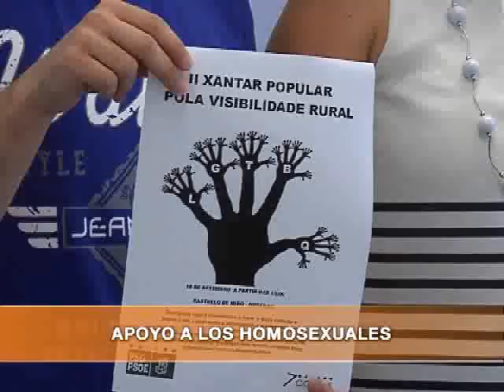COMIDA PSOE. VISIBILIDAD HOMOSEXUAL.AVI